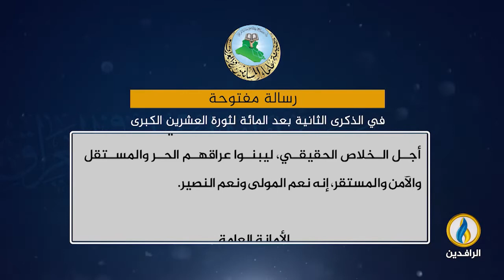رسالة مفتوحة من هيئة علماء المسلمين في الذكرى الثانية بعد المائة لثورة العشرين الكبرى